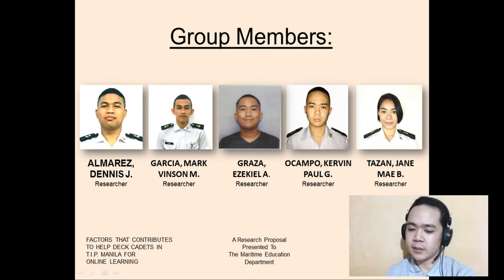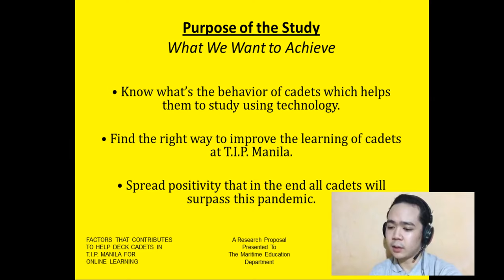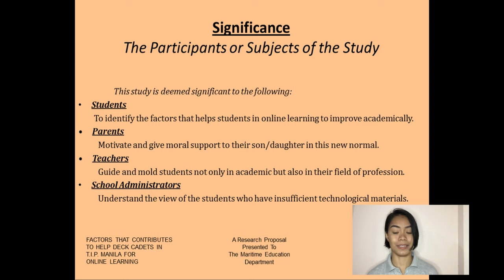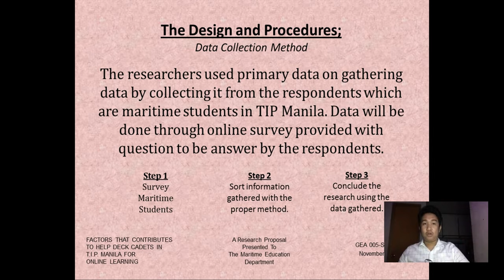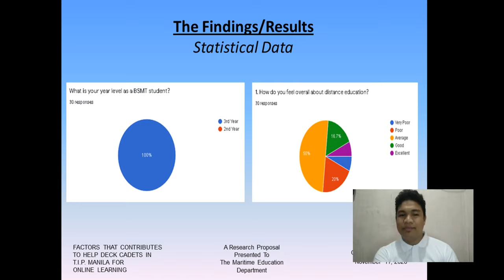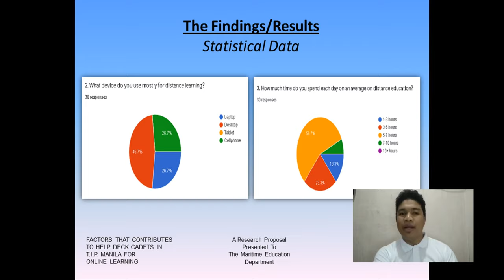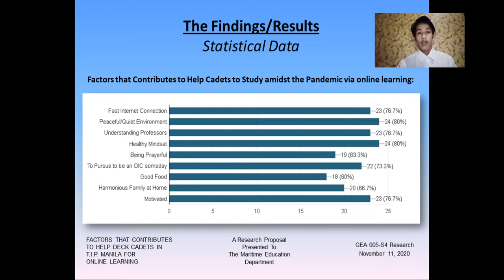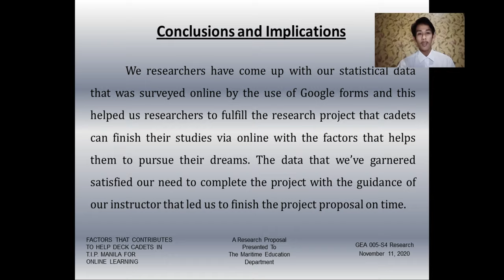RESEARCH VIDEO for finals